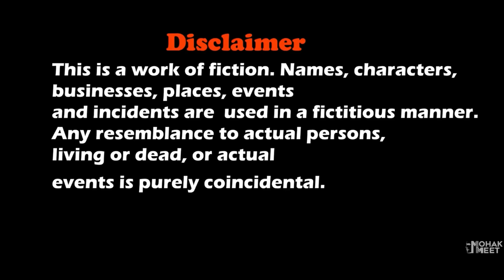GRANNY KA IPHONE 16 SHORT FILM : ग्रैनी | APPLE IPHONE | HORROR GAME GRANNY 2 : COMEDY || MOHAK MEET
Granny Ka Iphone 16 Is A Horror Comedy About A Boy Lives With Granny / Grandpa In Their House And How He Want To Escape The House.